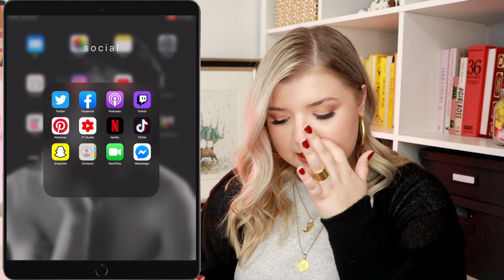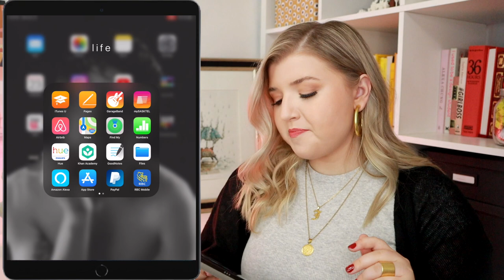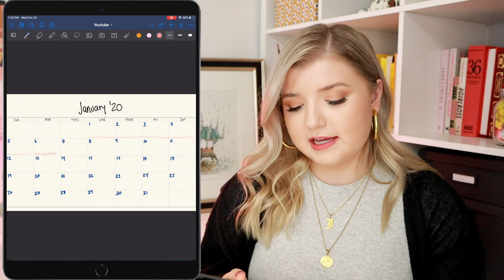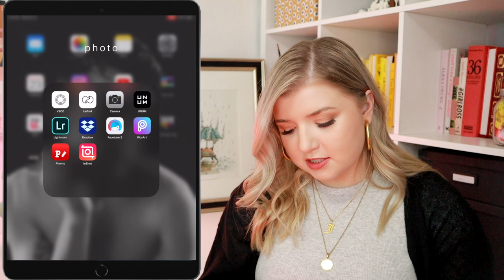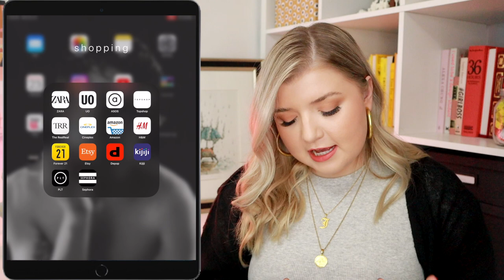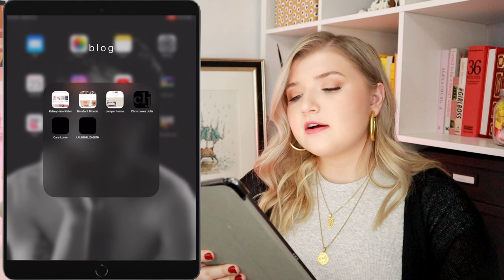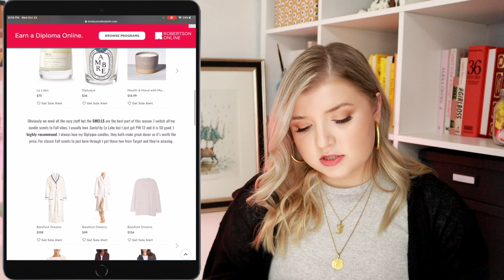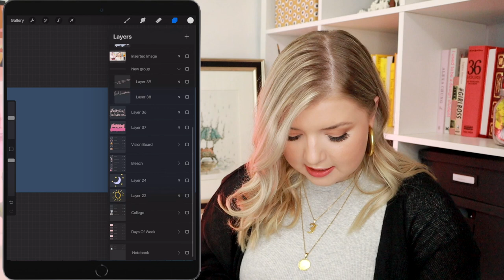What's On My iPad Air 2019 & Review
iPad Cover

♡ MY EQUIPMENT ♡
» Canon M50
» Rode VideoMicro Mic
» Manfrotto Mini Tripod
» Memory Card Organizer

☺ ABOUT ME ☺
I’m 22 (born in 1997)
I live in Canada
In my 2nd year of university
and i want to be a youtuber when I grow up

-khk 💓💓

~ extra tags ~
what's on my iphone review iphone 11 pro max ipad pro 2019 ios 13 iPad Air 2019 Review